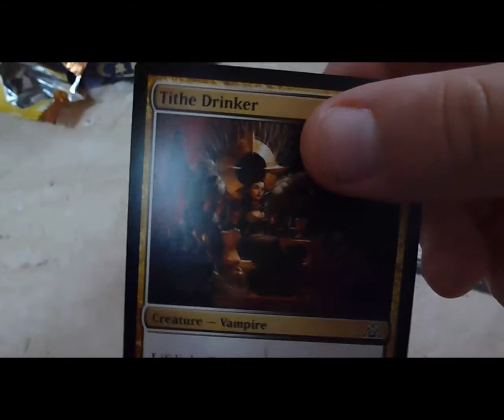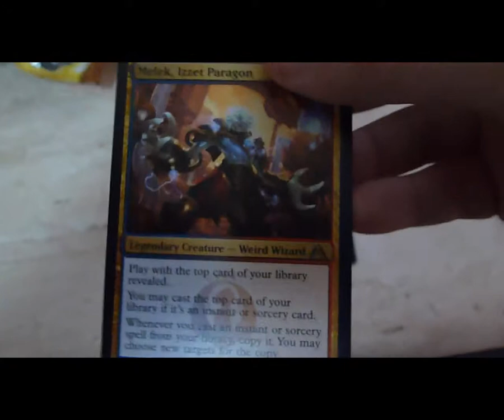Wunna Day - Pack #11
Did you know that bleven rhymes with pack #11 - Dragon's Maze